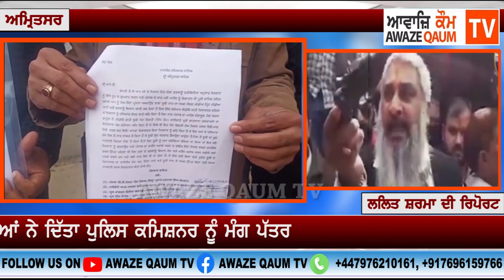ਸ਼ਿਵ ਸੈਨਾ ਦੇ ਨੇਤਾ ਸੂਰੀ ਦੇ ਖਿਲਾਫ ਜਥੇਬੰਦੀਆਂ ਨੇ ਦਿੱਤਾ ਪੁਲਿਸ ਕਮਿਸ਼ਨਰ ਨੂੰ ਮੰਗ ਪੱਤਰ